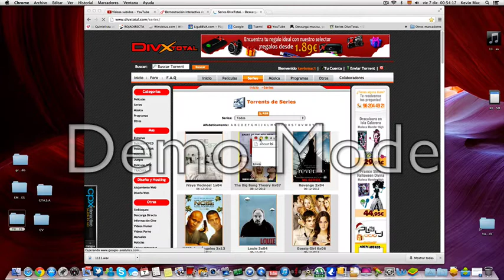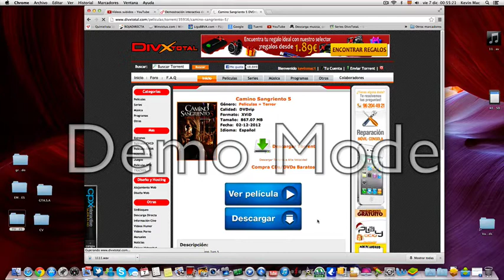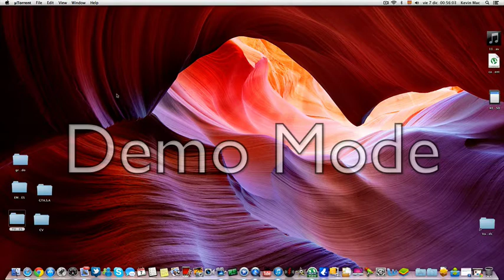Como Descargar Peliculas via Torrent// loquendo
como descargar series peliculas etc via torrent

1.American Idol.
2. youtube
3. britney spears
4. 2007 cricket world cup
5. chris benoit
6. iphone
7. anna nicole smith
8. paris hilton
9. iran
10. vanessa hudgens
11. Saddam Hussein
12. Iran
13. Iraq
14. President George W. Bush
15. Oil and Gas Prices
16. Barack Obama
17. Hillary Rodham Clinton
18. San Diego Fires
19. Afghanistan